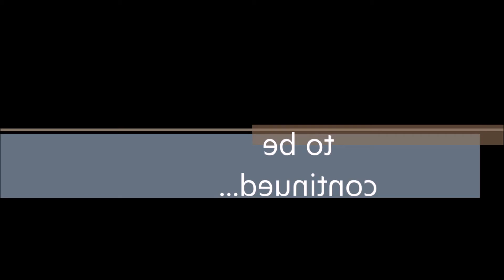Boku no hero academia 3 temporada ep 11 analise-Tokoyami NO YUO TUBE👨 💻-HD